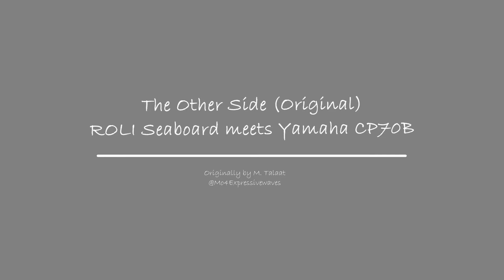The Other Side (Original)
Original Track played on Yamaha CP70 and ROLI Seaboard Rise 49